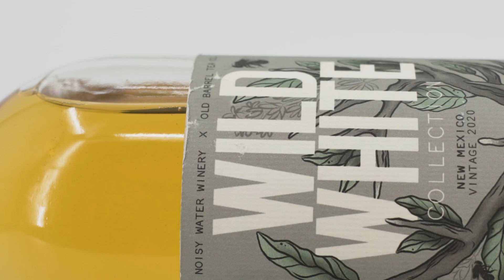OBTC x Noisy Water Winery Collab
Our good friends at Old Barrel Tea Company teamed up with us to create this wonderfully unique tea infused white wine, the 2020 Wild White. A marriage of two ancient beverages; tea (Lavender Sage Lemonade Tea) and wine (Skin-Fermented Chenin Blanc) and its creation is a celebration of nature's complexities as it reminds us that the most beautiful things are prolific and independent: they are wild!